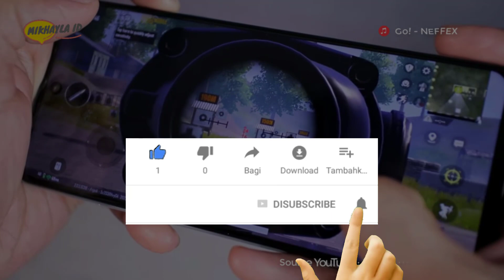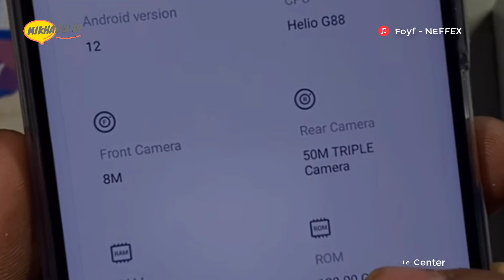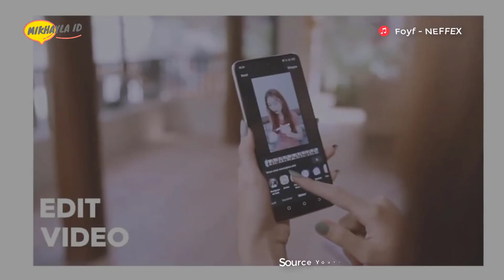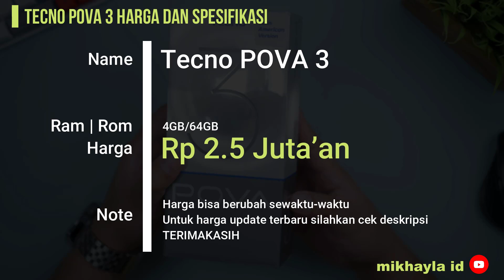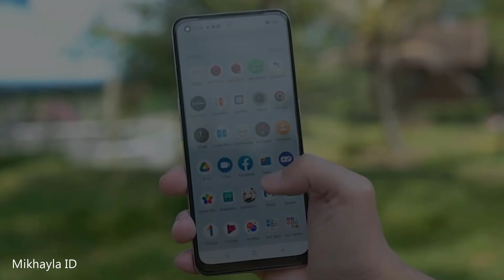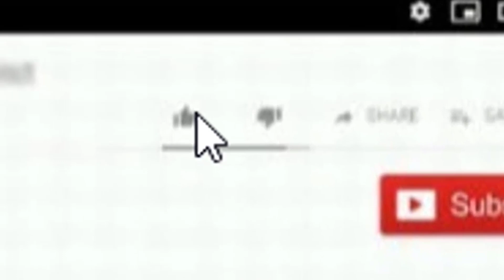Tecno POVA 3 Harga dan Spesifikasi – Baterai BADAK Performa GAMING Udah 90Hz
Halo sahabat mikhayla id… Tecno kembali merilis seri hp terbarunya ke pasa Indonesia di rentan harga 2 jutaan dengan membawa kelebihan di berbagai aspek. Dimana, Tecno POVA 3 dibenamkan baterai jumbo sebesar 7000 mAh dan didukung kinerja performa gaming terbaik yang cukup tangguh dan bisa diandalkan dikelas harganya dengan prosesor MediaTek Helio G88. Kemudian, Tecno POVA 3 juga sudah mendukung resolusi layar Full HD+ dan diimbangi dengan opsi refresh rate tinggi hingga 90Hz.

Terimakasih